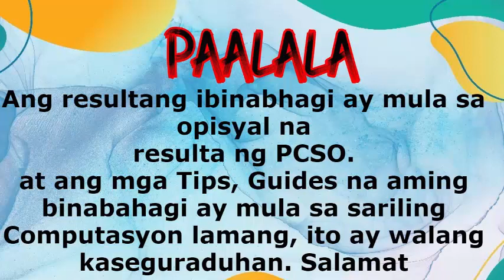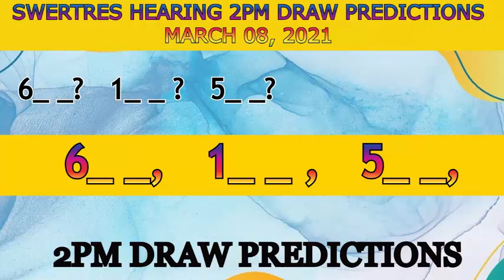Swertres Hearing 2pm Draw Predictions March 08, 2021